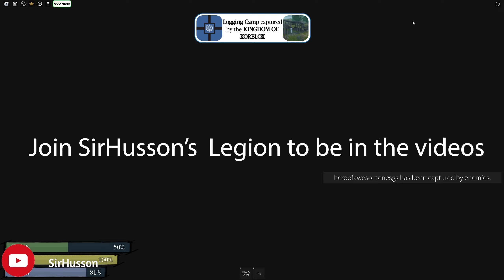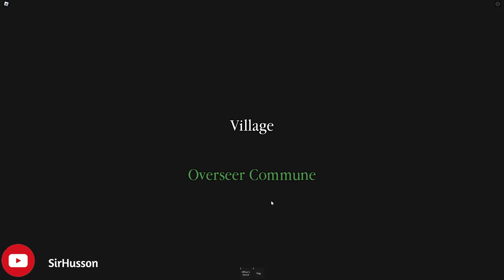Roblox Empire Clash Dominating A Server With My Legion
In this video, I dominated a server with my Legion as we took over and won many Roblox empire clash games as a whole entire legion. We got new recruits and overall won many games as a legion.